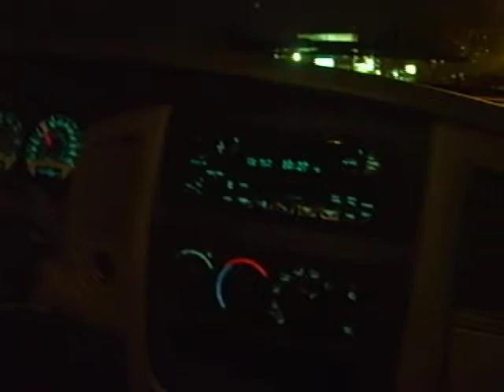Os cantores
Livia,Delcinho e Jonatas!!
O trio!!